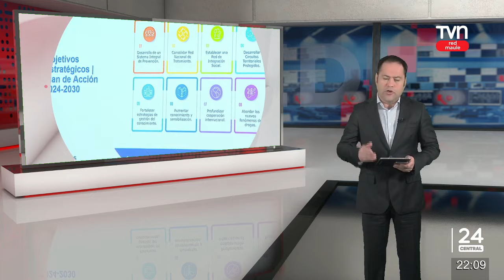24 Central Red Maule miércoles 17 de julio 2024 | 24 Horas TVN - Red Maule